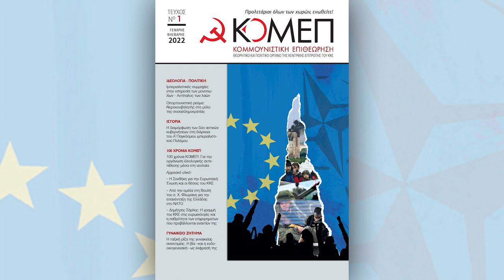ΚΟΜΕΠ 1ο Τέυχος για το 2022